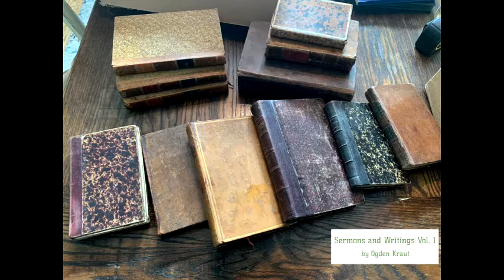Sermons and Writings, Volume 1, Part 2 (by Ogden Kraut)